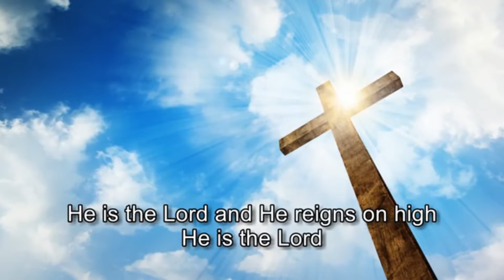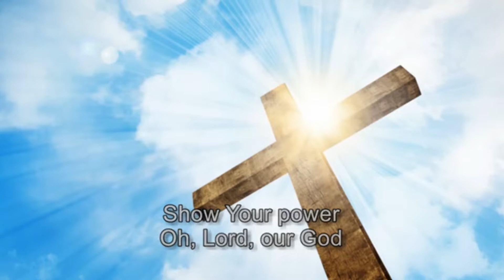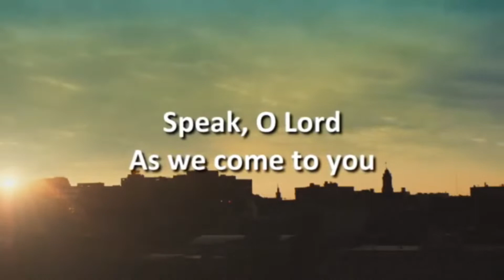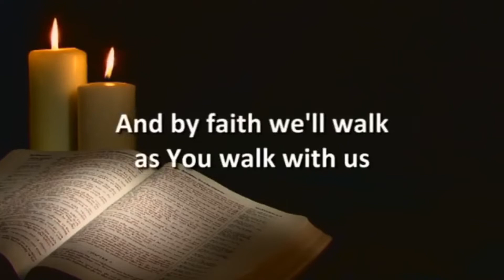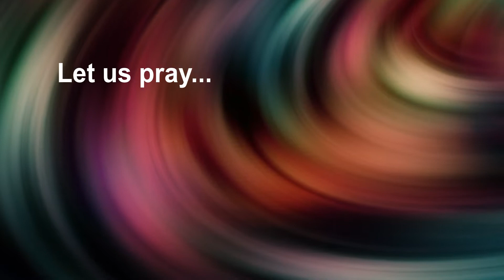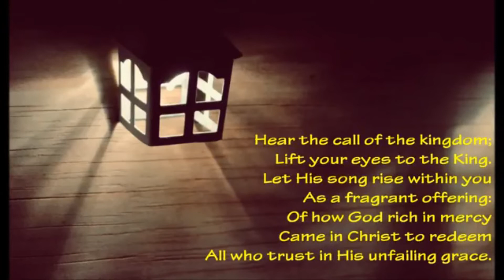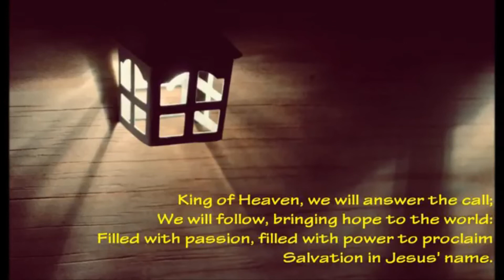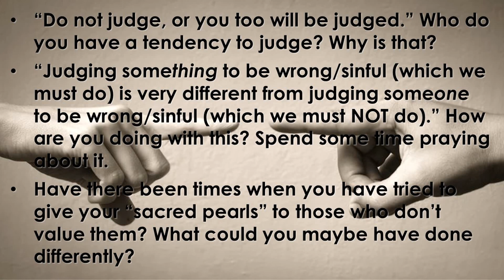Fault Lines - Mt 7:1-12; June 19, 2022 (Sermon on the Mount XV)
I'm sure there are many interesting definitions of what it means to be a human being. One I heard once says that we are "judging animals." Of course, there's a lot more to it than that, but it does get at something we spend a lot of time doing. And, in an important sense, we ARE called to be judges. We are called to judge what is right and wrong, good and bad. (Thankfully, we have the infallible Word of God and the living presence of the Holy Spirit to guide us!) But judging someTHING like this is very different from judging someONE. That's what we're exploring this week. Glad you could join us!

A few questions form the video to ponder:
- "Do not judge, or you too will be judged" (Matthew 7:1). Who do you have a tendency to judge? Why is that?
- Judging someTHING to be wrong/sinful (which we MUST do) is very different from judging someONE to be wrong/sinful (which we must NOT do). How are you doing with this in your heart and life? Spend some time praying about it.
- Have there been times when you have tried to give your "sacred pearls" to those who don't value them? How did that work for you? What could you maybe have done differently?

Worship songs used in this video (CCLI License No. 45239):

Show Your Power
CCLI Song # 861891
Kevin Prosch

Living Waters
CCLI Song # 7063743
Ed Cash | Kristyn Getty

Hear the call of the Kingdom